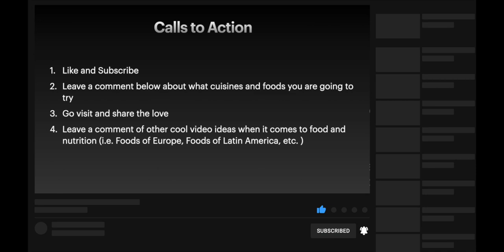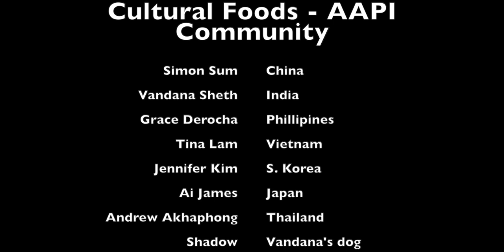Cultural Foods of the AAPI Community - Ch 9 - Outro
Take a culinary tour of Asia with this video celebrating AAPI Heritage Month. This video will feature 7 different cuisines of Asia presented by 7 different Registered Dietitian Nutritionists of Asian descents - China presented by Simon Sum, India presented by Vandana Sheth, Phillipines presented by Grace Derocha, Vietnam presented by Tina Lam, Korea presented by Jennifer Kim, Japan presented by Ai James, and Thailand presented by Andrew Akhaphong. Each RDN will present a 4-7 minute presentation on the foods, cultures, and traditions of each of their respective cultures.

Chapter 2 – China
Chapter 3 – India
Chapter 4 – Phillipines
Chapter 5 – Vietnam
Chapter 6 – Korea
Chapter 7 – Japan
Chapter 8 – Thailand
Chapter 9 – A Call to Action

Stock Video -
Envato Elements
Videezy
VIdevo

Stock Photos -
Pexel

Music
Alec Slayne – Indulgence
Across the Great Valley – Grand Central Station
Lama House – Astral Roar
Jakob Ahlboom – Arise¬
Sight of Wonders – Great Wall of China
Esme Cruz – Spiced
Spectacles, Wallet and Watch – Paths
Mandala Dreams – Oku No In

Envato Elements Music
Discovering Asia – Envato Elements
Korea – Envato Elements
Japan – Envato Elements
Thailand – Victory Audio Envato Elements